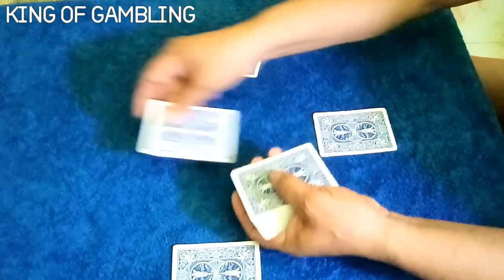HOW TO PLAY PUSOY DOS - STEP BY STEP (TUTORIAL) | KING OF GAMBLING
KING OF GAMBLING

magic card tricks tutorial
magic pusoy
magic lucky nine
magic card tutorial
cara croz
majong
pusoy
tong its
larung 41
bet game
black jack game
poker
poker game
casino master
casino cheats
poker master
pusoy master
lucky nine master
tong its master
pusoy dos
pusoy dos master
gambling cheats
gambling techniques
cards dec gambling
cards magician
super typoon pusoy technique
tornado pusoy technique
majong cheat
gambling cheats technique
pandaraya sa pusoy
pandaraya sa lucky nine
pandaraya sa tong its
pandaraya sa pusoy dos
pandaraya sa cara croz
pandaraya sa poker
master poker
mandaraya sa larung baraha
king of Gambling card magician
king of Gambling card tricks tutorial